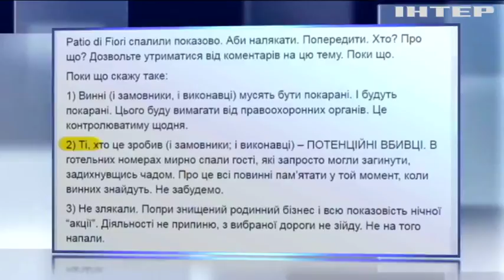В Луцке сожгли отель коктейлем Молотова